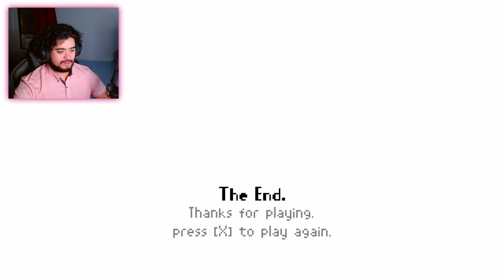The Last Train Home | Scary Games #135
I live in NYC so I had a special bond with this train game (We have a lot of trains here).

Get "Escape The Shadows" by Philip Guyler and over 1M + mainstream tracks